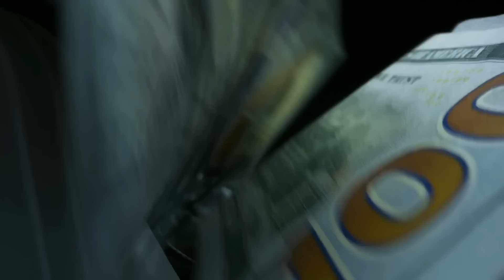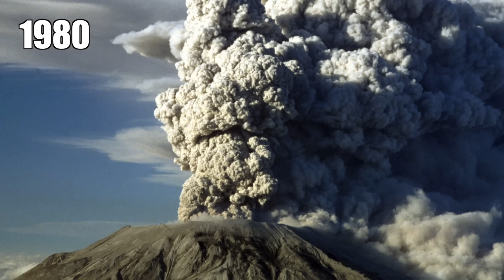MAAILMAN VAARALLISIMMAT AMMATIT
Maailman vaarallisimmissa ammateissa työntekijät kohtaavat päivittäin äärimmäisiä riskejä, joissa virheille ei ole varaa. Yksi tunnetuimmista vaarallisista ammateista on pomminpurkajan työ. Pomminpurkajat, kuten Irakissa työskentelevä Fala Hassan, purkavat sodan aikaisia räjähteitä, joita konfliktialueilla on kylvetty maahan. Yksikin väärä liike voi olla kohtalokas, ja työn suorittaminen ilman kunnollisia suojavarusteita tekee työstä entistä vaarallisempaa.

Tuuliturbiiniteknikkojen työssä riskit liittyvät korkeuksiin. Satojen metrien korkeudessa työskentely ei sovi korkeanpaikankammoisille, ja vaikka turvallisuusvaljaat ja köydet tarjoavat suojaa, putoamisen vaara on silti aina läsnä. João Sardo, Portugalissa työskentelevä tuuliturbiiniteknikko, tarkastaa voimaloiden kuntoa säännöllisesti kiipeämällä käsin voimaloiden huipuille, missä pieninkin virhe voi johtaa vakaviin onnettomuuksiin.

Tulivuoritutkijat puolestaan työskentelevät aktiivisten tulivuorten ympärillä, keräten tietoa purkauksista ja ennustuksista. He joutuvat menemään lähelle tulivuoren kraatteria mittaamaan lämpötiloja ja keräämään näytteitä, samalla ollen alttiina myrkyllisille kaasuille ja räjähdyksille. Näiden vaarojen lisäksi tulivuoret voivat purkautua yllättäen, kuten kävi kuuluisalle tutkijalle David A. Johnstonille vuonna 1980 Mount St. Helensin purkauksen yhteydessä.

Linnunpesien kerääjät Kaakkois-Aasiassa, kuten Alvin Filippiineillä, ottavat valtavia riskejä kerätessään valkosalangaanin syljestä tehtyjä pesiä korkeilta jyrkänteiltä ilman turvavarusteita. He kiipeävät kallioluolien seinämiä pitkin käsin ja jaloin, keräten arvokkaita pesiä, joita käytetään kalliin lintupesäkeiton valmistuksessa.

Rikkikaivostyöläiset Indonesiassa kohtaavat tulivuorten synnyttämiä vaaroja, kuten myrkyllisiä rikkikaasuja ja vaarallisia olosuhteita Ijenin kraatterissa, jossa he keräävät rikkiä käsin. Ilman kunnollisia suojavarusteita työläiset altistuvat hengenvaarallisille rikkihöyryille ja tekevät raskasta fyysistä työtä vaarallisessa ympäristössä, jossa maanjäristykset ja happojärvet lisäävät työn riskejä.

Lopuksi, lamppujen vaihtajat, kuten Kevin Schmidt Yhdysvalloissa, työskentelevät satojen metrien korkeudessa vaihtamassa tornien huipulla olevia varoituslamppuja. Tämä työ vaatii uskomatonta tarkkuutta ja fyysistä kestävyyttä, sillä virhe voi johtaa hengenvaarallisiin seurauksiin. Schmidtistä tuli tunnettu, kun dronella kuvattu video hänen työskentelystään nousi viraaliksi vuonna 2015, esitellen tämän hurjan ammatin todellisia haasteita.

🙊 TUU JUTTELEEN